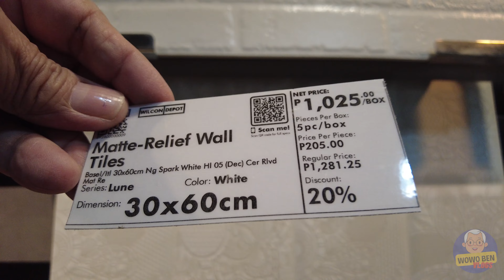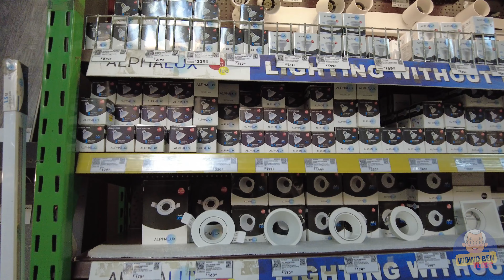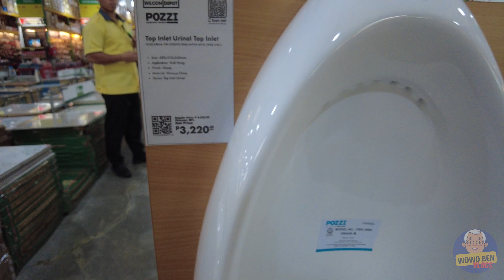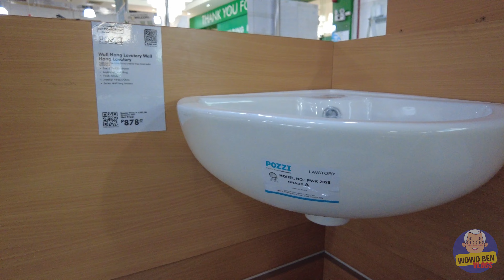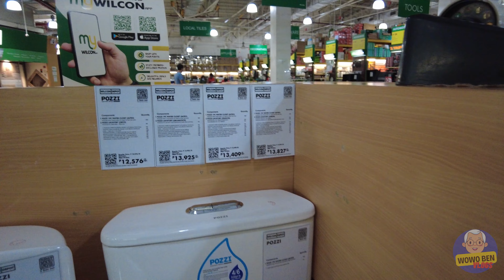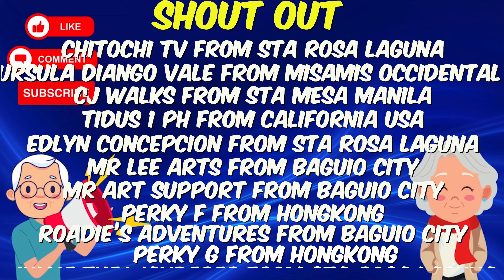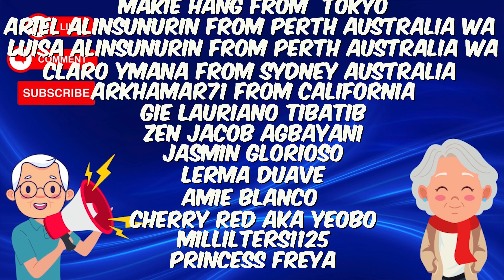[4K] WILCON CITY CENTER VISAYAS AVENUE (2024 TOUR)